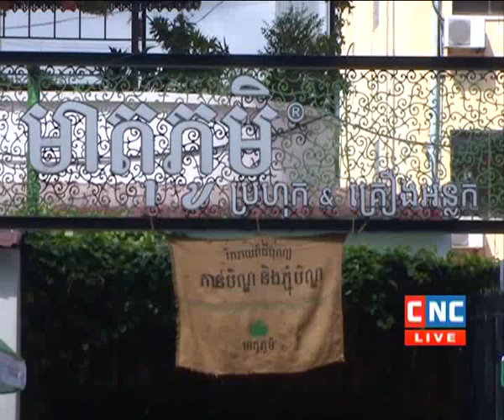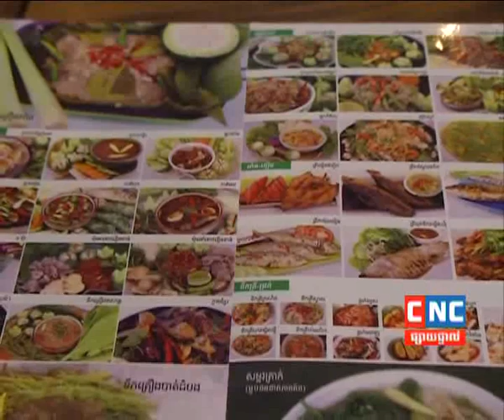ម្ហូបខ្មែរ មិនអាចរំលងបាន នាឱកាសពិធីបុណ្យភ្ជុំបិណ្ឌ